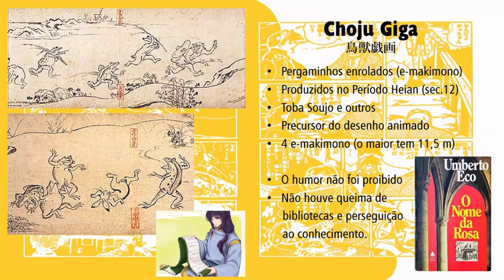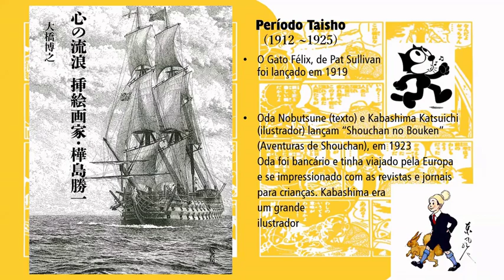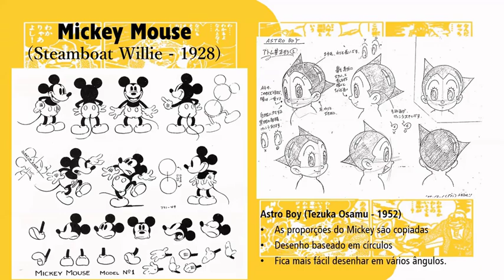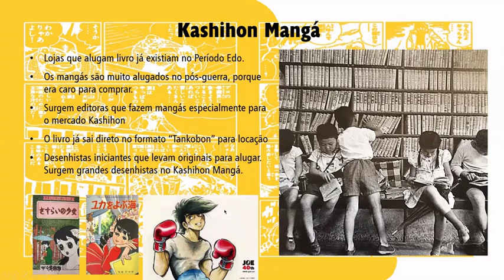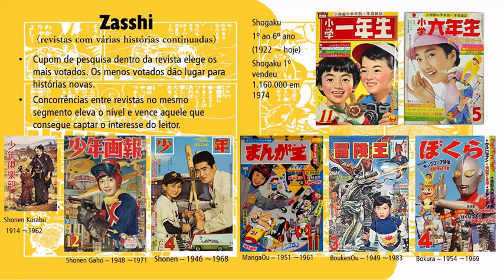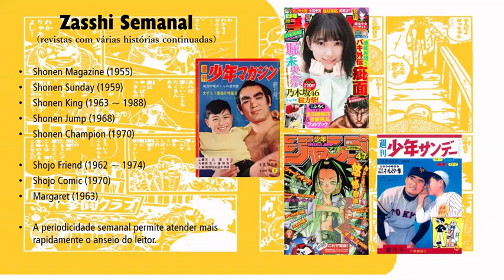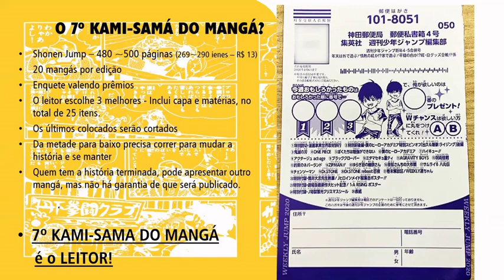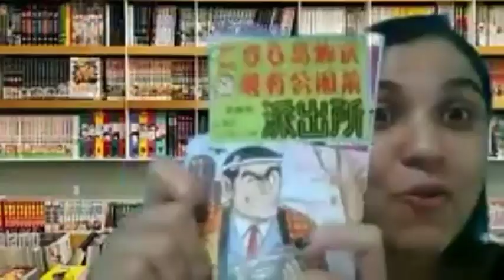A História da Origem do Mangá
Os japoneses apontam o desenhista Tezuka Osamu como o Deus do Mangá. Certamente, ele é o maior nome da área, mas o mangá não começou com ele e continua se desenvolvendo depois dele. Ou seja, existem outros Deuses do Mangá.

A palestra apresenta a história da origem do mangá, partindo da ideia de que existem Sete Deuses do Mangá, que muito contribuíram para o desenvolvimento desse meio de comunicação, ilustrando com fatos históricos.

Se destina, não apenas a estudiosos do assunto e pesquisadores da cultura japonesa, como também a leitores de mangá em geral.

Palestrante: Francisco Noriyuki Sato, formado em Jornalismo e em publicidade pela Universidade de São Paulo, foi assessor de comunicação da Cooperativa Agrícola de Cotia e da Jetro - Japan External Trade Organization. É autor dos livros História do Japão em Mangá, Banzai – História da Imigração Japonesa no Brasil, A Filosofia do Samurai na Administração, entre outros. Presidente da Abrademi e editor do site culturajaponesa.com.br. Foi bolsista da JICA na Universidade de Kanazawa, em 2014, e ministrou palestras em universidades e museus do Japão em 2016 e 2019. Escreve artigos para revistas do Brasil e Japão, e é editor de livros. Desde 2017 leciona o Curso Completo de História do Japão.

A iniciativa é da Abrademi (Associação Brasileira de Desenhistas de Mangá e Ilustrações) em conjunto com o departamento cultural da Associação Cultural Mie Kenjin do Brasil. Apoio institucional: Fundação Japão em São Paulo.